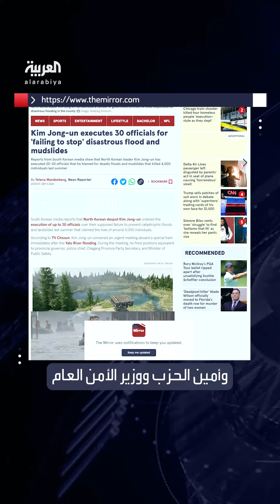تقارير كورية جنوبية: الزعيم كيم أعدم 30 مسؤولاً على خلفية كارثة الفيضانات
تقارير كورية جنوبية: الزعيم كيم قرر إعدام أكثر من 30 مسؤولاً بسبب الإهمال في منع تداعيات الفيضانات الكارثية التي ضربت البلاد